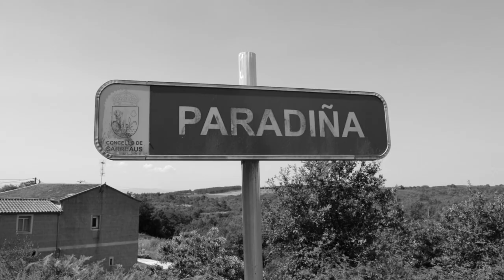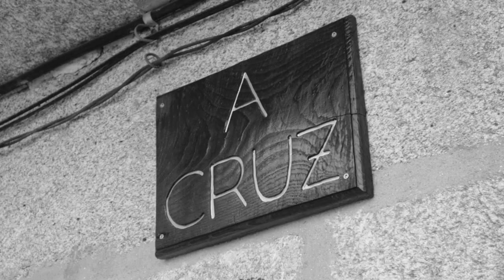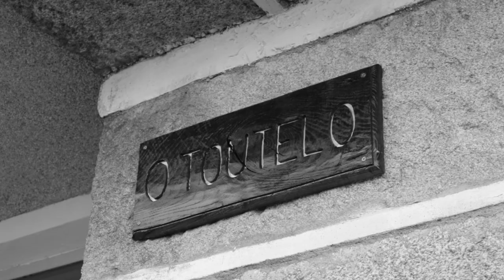Promise Land - Hannah Miller | Short film & cover by Judy North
By far, this is the most special video I have ever made.
It is my first short film and is full of symbolisms, memories, and plenty of love. I have filmed the scenes with the canon M50 mark II camera in my lovely village.

The north is within you.